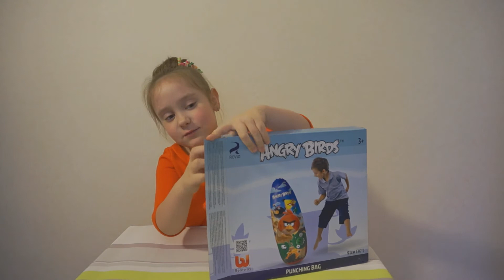Бокс вместе с Angry Birds Boxing with the Angry Birds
Распаковка игрушки от Angry Birds – груша для бокса. Открываем, надуваем и можно начинать тренировки! Веселье, спорт и отличное настроение гарантированы. Кто с нами против хрюшек?..

Unpacking toys from Angry Birds is the punching bag. Open, inflate, and you can start fighting! Fun, sport and good mood is guaranteed. Who is with us against the pigs?..